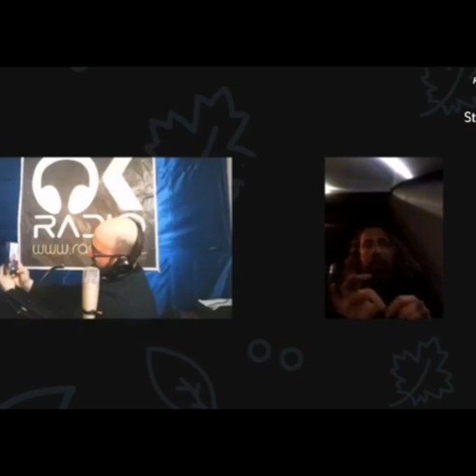DIMMI LA TUA..... CON RICCARDO DEGIORGI